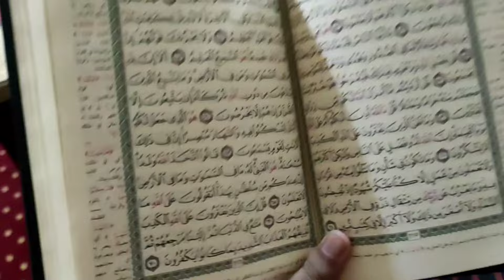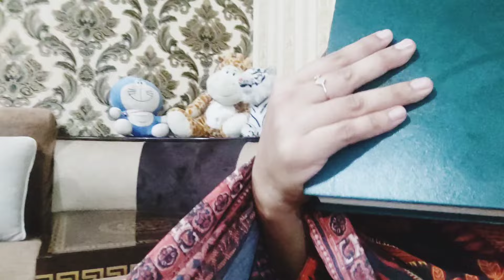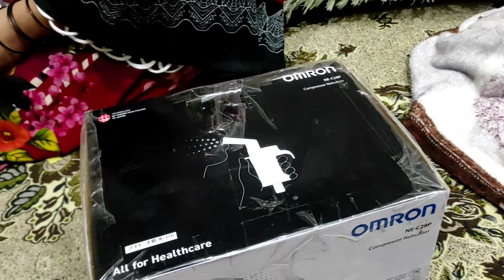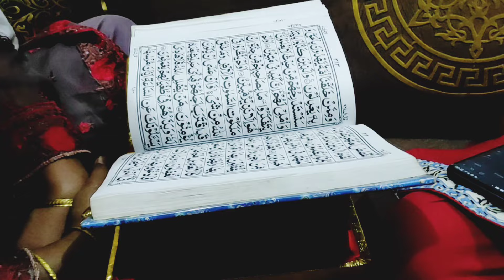Dawat e Iftar with Family || Hanzala ne aaj shrminda kar diya😭😭 || Dawat mei papa ko bohat miss kiya